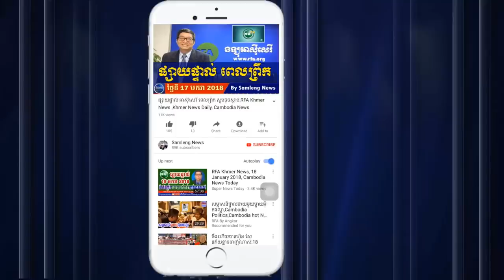Khmer News, Cambodia Hot News, Cambodia Today News 2019, Khmer News Today, RFA Khmer News